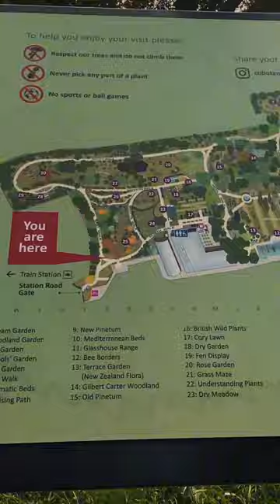Aaron in a man bun went to Cambridge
Hello and welcome to our man in a bun travel vlog. Last Monday, we went to explore Cambridge City and did some fun things like going to universities and colleges, doing punting on the River Cam, and trying to check different shops.

We started our day by taking an hour train ride from Ipswich to Cambridge City, which is a large area that includes several universities and colleges. One of the most famous universities in Cambridge is the University of Cambridge, which is known for its rigorous academic curriculum and beautiful architecture. We visited the university and were amazed by the sheer size and diversity of the campus. We also saw the iconic Admissions Gate, which is where applicants come to submit their application materials. We supposed to go to Fitzwilliam Museum but unfortunately the museum is closed every Mondays ☹️. We went back to towards Corpus Christi College and visiting hours will start at 10:30am so we just went to see the famous Corpus Christi Clock- inaugurated by Sir Stephen Hawking. I was glad that I saw the blue plaque for Alan Turing- it’s nice he was recognised about his contributions in code breaker machine- ENIGMA. It was very busy that day, it was heaving with Asian visitors, I was even joking that we should bring a Philippines flag because we were tourists too.

After visiting some universities, we had a quick bite at Mcdonalds. After lunch, we went through different alley ways at Trinity Lane- “The Grantchester” TV series will do some filming this week. We passed St. John’s College then we went to Bridge Street and we went to the Quayside to do our booked punting on the River Cam. We booked our punting with Cambridge Punt Company on Thompson Lane. Punting is a popular activity in Cambridge, and it was a great way to experience the city's river culture. We rented private chauffeured rowing boat with a tour guide and set off down the river, enjoying the beautiful scenery and the fresh air. It was also a great way to get a bird's eye view of the city and see some of the historic landmarks along the way, which includes the view of backs of Magdalene College, St John’s College, Trinity College, King’s College, Queen’s College. We passed under different bridges; Bridge of Sighs, Mathematical Bridge, Clare College Bridge, Magdalene College Bridge, Kitchen Bridge, Trinity Bridge, Garret Hostel Bridge, King’s Bridge, Silver Street Bridge. We would like to say thank you to our tour guide- Thorin! He was so pleased I knew his name ( how I can forget Thorin Oakenshield from Hobbit?😉) tipping is optional but advance booking is a must to avoid disappointment.

 Next, we decided to check the famous Isaac Newton’s Apple Tree at Porter’s Lodge at Trinity College.

Cambridge is known for its food scene, and we were excited to try some of the local specialties. Before going back to Ipswich we stopped at some food trucks along Cambridge Station, we bought a burger and Southern chicken wrap, they’re delish.

 Overall, our day in Cambridge was full of exciting activities and delicious food. We got to explore the city's culture and history, enjoy some local entertainment, and do something fun and adventurous like punting on the River Cam. It was a great way to experience the city and make some new memories.